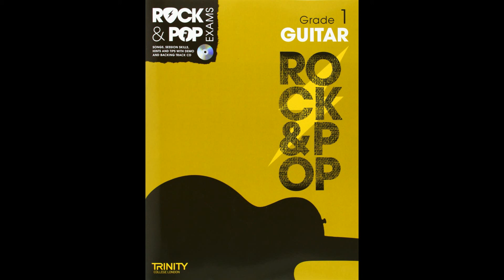500 Miles - Backing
Follow us -